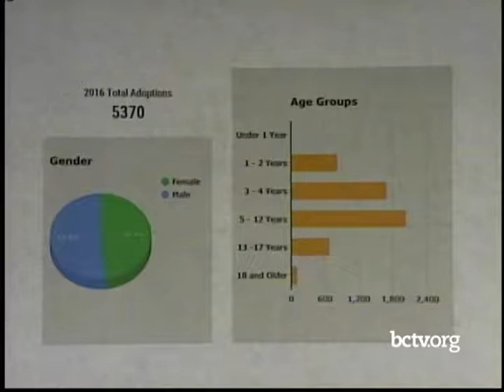Adoption 12-12-17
On this episode of Pro-Life Berks, adoptive parents Tom and Sue Taylor discuss their family and adoption experience with co-hosts Kathy Kuhns and Carolyn Bonkoski.